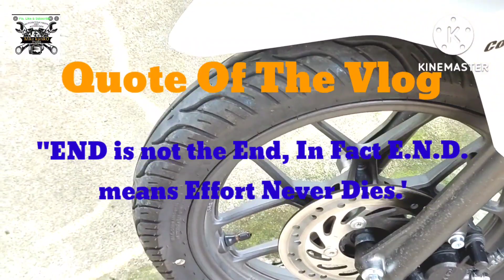TUBELESS BA? I-TYRE SEALANT MUNA | HONDA CLICK125i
Paano ang tamang pagpapatibay o pangmatagalan ang inyong mga gulong.
Dapat I- koby tyre sealant para iwas kaba sa bawat biyahe mga kamoto.